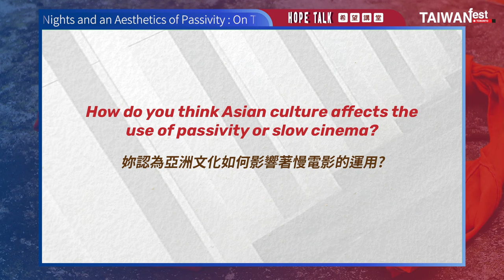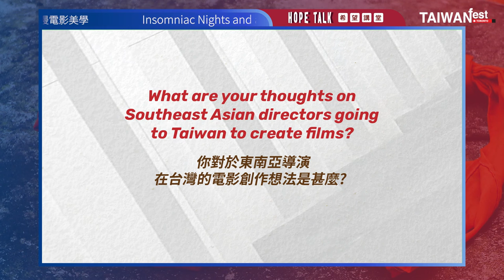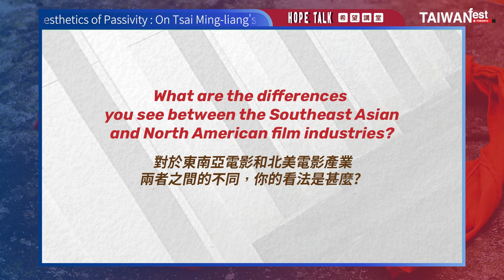Insomniac Nights and an Aesthetics of Passivity | 談蔡明亮慢電影美學 - 2022 TAIWANfest Toronto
Tsai Ming-liang’s work carries the sense of the cinematic, as experiential encounters, into arenas outside the cinema theatre. Through the post-retirement Walker series, UT’s Elizabeth Wijaya considers Tsai’s ever-further alienation of cinematic conventions and expectations and a continued pursuit of an “aesthetics of passivity” within the illusory form of the moving-image.

From a pandemic time where self-isolating is a passive action and form of responsibility for the other, waiting together becomes a temporal practice of the will that has collective, political potential.

在蔡明亮退休後創作的「行者」系列中，Elizabeth  Wijaya助理教授認為，他正在與傳統電影疏遠，並在虛幻的電影形式中繼續追求「被動美學」。在疫情時期自我隔離也是一種被動行為和為他人著想的責任，並逐漸形成具有集體政治潛力的意志的暫時實踐。

With our humble roots as a local music concert, TAIWANfest has become an annual bilingual event filled with art, music, and history, sharing and exchanging knowledge between cultures beyond borders or language. Our sixth edition of the Dialogue with Asia series: Indulge in Indonesia & Discover Malaysia invites you to explore the Stories of Independence through arts and storytelling.

加拿大台灣文化節是一年一度的中英雙語活動，充滿藝術、音樂和歷史，跨越國界及語言，在文化之間分享和交流知識。 今年，作為我們與亞洲對話系列的一部分，台灣文化節將開啟與印尼和馬來西亞的對話！